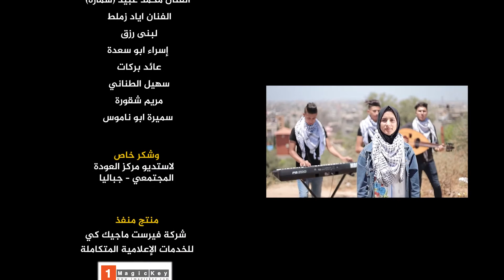فلكلور شعبي توعوي للوقاية من جائحة كورونا